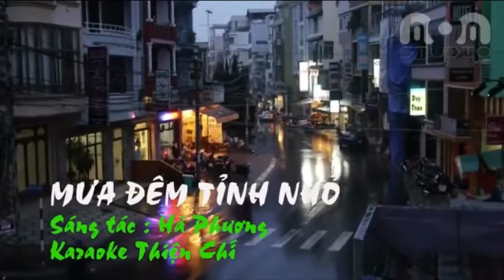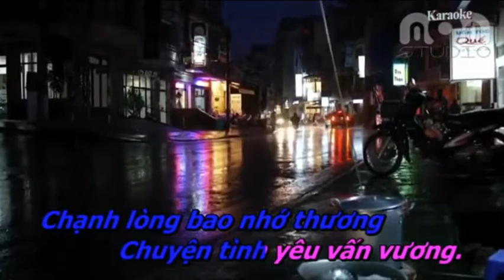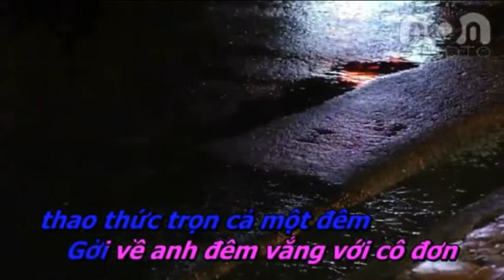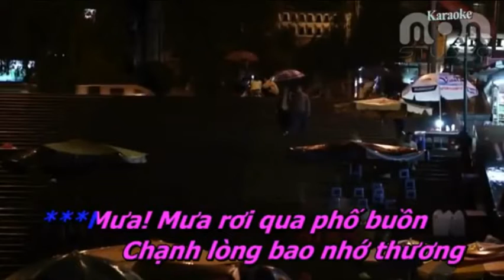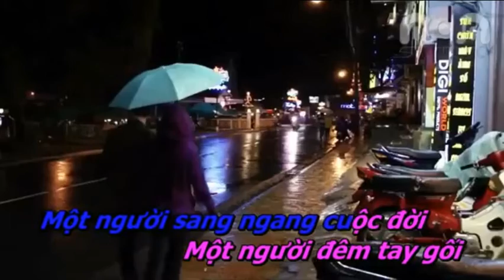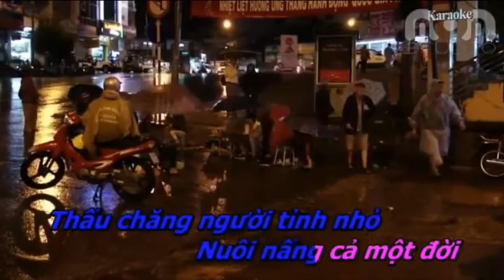Mưa Đêm Tỉnh Nhỏ - HOÀNG YẾN & HOÀNG VĂN